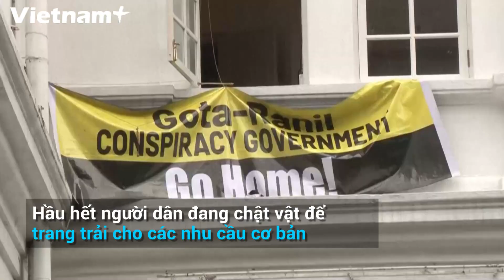Người biểu tình Sri Lanka cố thủ bên trong dinh Tổng thống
Sau khi phá rào xông vào bên trong dinh thự của Tổng thống Gotabaya Rajapaksa, người đã đi sơ tán trước đó, người biểu tình Sri Lanka đã cố thủ tại đây.

Nhiều hội nhóm từ thiện đã đem thức ăn và nước uống đến phục vụ cho những người biểu tình, vốn chưa từng được tận hưởng những tiện nghi xa hoa.

Trong khi đó, ông Gotabaya Rajapaksa đã cam kết sẽ từ chức vào ngày 13/7 như kế hoạch.

Sri Lanka đã trải qua nhiều tháng thiếu lương thực và nhiên liệu, mất điện kéo dài và lạm phát phi mã, sau khi cạn kiệt nguồn ngoại tệ để nhập khẩu các mặt hàng thiết yếu, dẫn tới một cuộc khủng hoảng kinh tế chưa từng có tại đảo quốc Nam Á.

Giá cả của các mặt hàng thiết yếu nhất tại Sri Lanka tăng gấp ba lần trong những tháng gần đây và hầu hết người dân đang chật vật để trang trải cho các nhu cầu cơ bản của họ./.